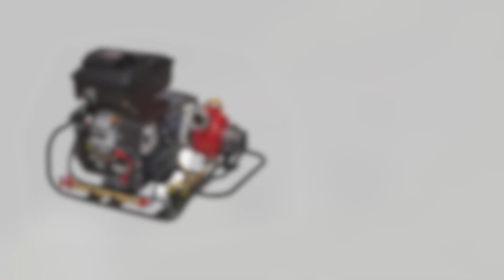La serie WICK® XP | Motobombas portátiles de alta presión con bombas intercambiables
Serie de motobombas portátiles de alta presión con bombas intercambiables para un rentimiento de servicio pesado, con durabilidad y versatilidad